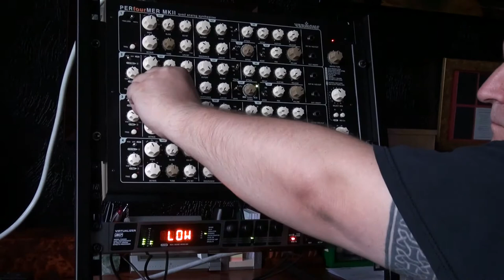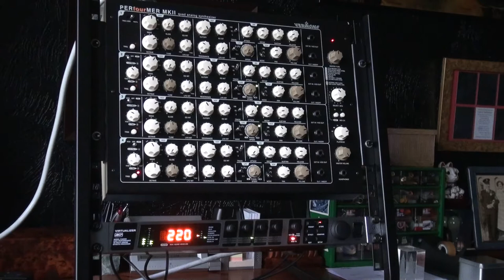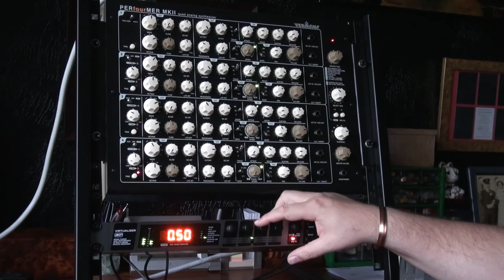Behringer FX2000 Presets 51-60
51 Panning
52 Compressor
53 Expander
54 Gate
55 Analog Compressor/Limiter
56 Ultramizer
57 Denoiser
58 De-Esser
59 Wave Designer
60 Exciter